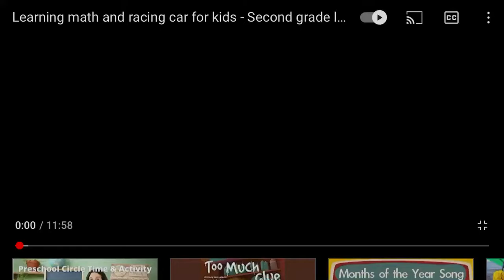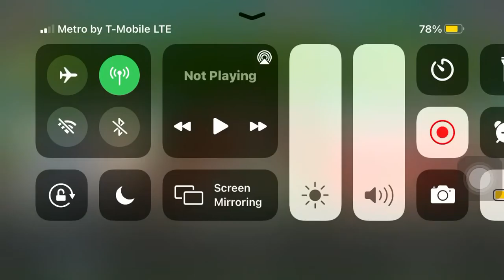Learning math and racing car for kids - Second grade learning free